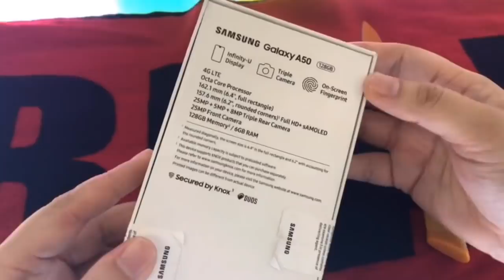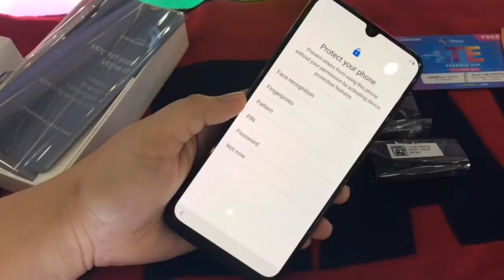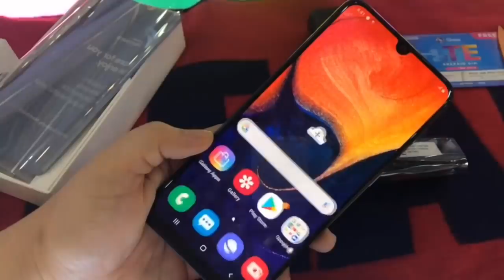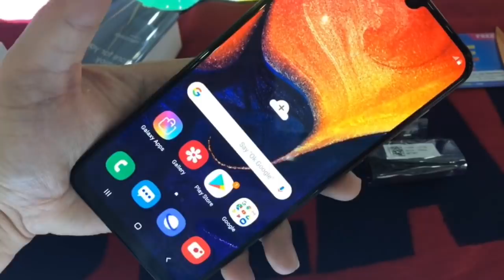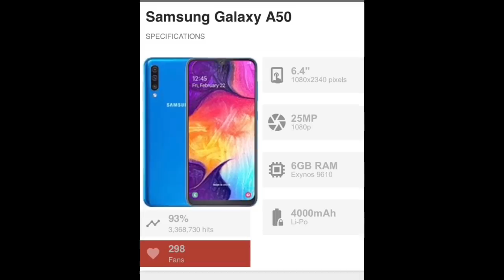SAMSUNG GALAXY A50 UNBOXING & FULL SPECS 2019 | PHILIPPINES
Price: ₽ 17,990

Key Specs & Features of Samsung Galaxy A50

6.4 inches (16.26 cm) bezel-less display with waterdrop notch.

Samsung Exynos 7 Octa 9610 Octa core Processor. 4 GB RAM.

25 + 5 + 8 MP Triple Rear Cameras. 25 MP Front Camera.

4000 mAh battery with Fast Charging.

On-screen Fingerprint Sensor.